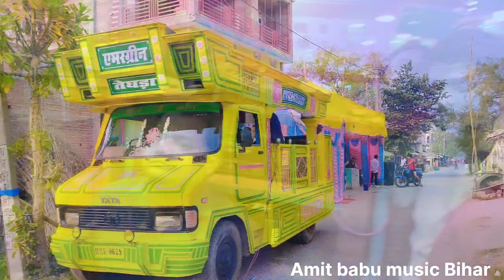रब ने बनाया मुझे तेरे लिए मुझे तेरे लिए, एवरग्रीन ऑर्केस्ट्रा तेघड़ा बाजार,Mo- 6202658874,,,,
किसी भी प्रोग्राम के लिए
आप संपर्क कर सकते हैं
आर्केस्ट्रा जागरण शिव गुरु परिचर्चा
 सत्संग के लिए
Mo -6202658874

1 कीबोर्ड पर मनीष जी
2 ढोलक पर गांधी जी
3 पेड पर अमित जी
4 सिंगर टिंकू जिया